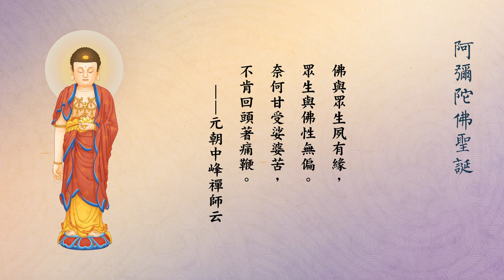阿彌陀佛聖誕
覺海虛空起，

娑婆業浪流。

若人登彼岸，

極樂有歸舟。

——（元）中峰禪師

　　今天是農曆十一月十七日，阿彌陀佛聖誕。阿彌陀佛是西方極樂世界的教主，也稱無量壽佛、無量光佛，與觀世音菩薩、大勢至菩薩合稱為「西方三聖」。在中國傳統民間，阿彌陀佛家喻戶曉，所謂「家家彌陀佛，戶戶觀世音」。但有不少人常把佛當成神明看待，這其中有許多的誤解。

　「佛」是印度語，中文的意思是「覺者」。佛教認為，自性是宇宙萬事萬物的本體，世間一切生滅無常的萬法都是假的，只有清淨無染、永恆不滅的自性才是真的。自性本自具足圓滿的智慧與德能，無所不知，無所不能，每個人都有，每個人都具足。一切眾生，只要徹底放下一切妄想、分別、執著，恢復自性圓滿的智慧德相，圓滿覺悟宇宙人生真相，都可以稱之為「佛」。

　　所以人人原本是佛。佛與眾生是同一個自性，都是一體，差別只在迷悟不同。也可以說，「佛」是在佛法修學達到圓滿學分的學位名稱，好比世間的博士學位，菩薩與阿羅漢分別相當於碩士和學士。

　　在佛門中，佛的身分是老師，所從事的工作就是教學。佛經記載，宇宙中有無數無量尊佛，每一尊佛都有他的教化範圍和教學時期。在某個地區，某個時期的眾生與這尊佛有緣，佛就示現應化到此地來教化眾生，幫助眾生轉迷為悟、回歸自性，超脫生死、離苦得樂。

　　一尊佛的教化範圍，至少是一個三千大千世界（大約相當於十億個銀河系）。有些佛的教化範圍廣，可以涵蓋好多個三千大千世界，這是各人在因地修行時所發的誓願不相同。

　　我們生活的地球，只是浩瀚無垠的宇宙中一個極其微小的區域，佛稱我們生活的這個地區為「娑婆世界」。「娑婆」是印度語，中文的意思是「堪忍」。因為我們這個世界的眾生，堪能忍受殺、盜、淫、妄諸惡業及貪嗔痴三毒煩惱，在六道（即天道、人道、阿修羅道、畜生道、餓鬼道、地獄道）裡輪迴不肯出離，故名「堪忍世界」。而負責在娑婆世界教化的是釋迦牟尼佛。

　　在我們娑婆世界之外，宇宙中還有許許多多他方世界，其中最為殊勝美好的是西方極樂世界。而負責在極樂世界進行教學的，正是阿彌陀佛。在佛經中，尊稱阿彌陀佛為「光中極尊，佛中之王」。也就是說，在所有的佛中，阿彌陀佛所發的誓願最為廣大，凡是虛空法界一切處，過去、現在、未來的一切眾生，都是他要救度的對象，都跟他有緣。

　　釋迦佛在世講經說法四十九年，教導眾生很多修行方法，所謂八萬四千法門。絕大多數的修行方法，都要靠自己的力量斷除內心的煩惱習氣，去惑證真。但是今天，我們處於末法時期，眾生的妄想、分別、執著比從前更嚴重，障礙多，即便人活百歲也都是彈指一揮間，要在如此短促的一生中，單憑自己的力量斷盡煩惱，明心見性、了脫生死，是很艱難的。此生修行不成，命終之後，難免又隨業力流轉，繼續在六道輪迴。

　　釋迦佛非常慈悲，在八萬四千法門之外，特別給末法時期的眾生介紹了一個方便穩當、快速成就的修學方法——我們若接受阿彌陀佛的邀請，放下万緣，一心持念他的名號，依靠佛力的幫助，就可以移民（帶業往生）到他的極樂世界去修行。眾生只要往生到極樂世界，就壽命無量，沒有生死輪迴之苦，並且時時處處都能得到佛的親自教導，保證一生修學成就，回歸自性，圓滿成佛。

　　更為殊勝的是，在別的世界修行，要等自己修成之後才有能力去普度眾生，而我們只要往生到極樂世界，就能得到阿彌陀佛加持，擁有與佛一樣的智慧道力，立刻就能分身無數，到十方世界去救度有緣人。

　　那麼西方極樂世界是怎麼成就的？《無量壽經》介紹，阿彌陀佛未成佛之前，是一位仁慈的國王，名叫世饒王，當時他聽到了世間自在王佛講經說法，生起歡喜心，就發了無上菩提心，捨棄王位跟佛出家了，法名叫法藏。

　　法藏比丘想跟佛一樣，普度芸芸眾生，就發了一個大願，準備建立一個無比廣大安樂、清淨莊嚴的道場，接引眾生來此修學證果。用現在的話說，就是要建一所超一流的學校，通過辦班教學，落實自己普度眾生的大願。

　　法藏比丘在佛前發下大願，並表明自己堅定的決心——「縱使身止諸苦中，如是願心永不退！」世間自在王佛非常讚歎他，就為他詳細介紹十方剎土一切諸佛世界的情況。在老師的悉心指導下，法藏比丘花了五劫的時間仔細考察一切諸佛剎土，取長捨短。通過不斷的參訪、調研，最後總結出四十八願，以十方一切諸佛剎土做藍圖，會集諸佛剎土的優點和精華，依靠自性不可思議的力量，建造出西方極樂世界。

　　《無量壽經》介紹，極樂世界清淨無量、壽命無量、光明無量、國土廣大無量……樣樣都是無量，不可限極，是諸佛剎土裡面最美好的世界、最究竟圓滿的修學道場。

 　　法藏比丘成佛以後，以「阿彌陀佛」為名號。在印度語中，「阿」意為「無」，「彌陀」意為「量」。「阿彌陀佛」就是「無量覺」，無所不知，無所不覺。「阿彌陀佛」正是自性的德號，代表著自性的無量般若智慧。

　　世人常稱「南無阿彌陀佛」，「南無」也是印度語，是皈依、敬禮之意。加上「南無」兩字，就是提醒我們要依託自性，念念不忘回歸自性真我。因為我們原本就是阿彌陀佛，極樂世界才是我們真正的老家。

　　阿彌陀佛悲心懇切，願力廣大，世間一切眾生，即便罪業深重，若能對極樂世界真信切願，只要真心悔過，萬緣放下，臨終念得十句一句「阿彌陀佛」名號，都能得到阿彌陀佛的接引，往生到極樂世界。極樂世界建成之後，每天都有無量無數的眾生往生到這所殊勝的學校。在《淨土聖賢錄》、《往生傳》等書籍裡，記載了歷代許多念佛人往生極樂世界的案例，都是真實不虛的。

 　　佛經記載，阿彌陀佛在極樂世界天天講經教學，迄今已有十劫的時間（大約相當於一百二十億年），教學從來沒有中斷。阿彌陀佛對學生愛護備至，以種種善巧方便進行教學，學生都能歡喜信受，依教奉行。在阿彌陀佛精心教導下，每天從極樂世界畢業成佛的學生無量無數，他們成佛之後又去到各自有緣的地區教化有緣人，如此輾轉相濟，惠利群生。

　　眾生迷失自性真我，用妄心感召來虛妄無常的娑婆世界，浪跡於六道輪迴，在生死苦海裡沉浮，百千萬劫而不得解脫。阿彌陀佛悲願宏深，歷經千辛萬苦，勇猛精進修行，從自性真心湧現出無衰無變、清淨美好的極樂世界，只為用這艘無與倫比的超級法船，救度一切眾生回歸自性彼岸，讓迷失的浪子找到回家的路。

「一切法從心想生」，娑婆極樂，何去何從，其實只在眾生一念之間。

佛與眾生夙有緣，

眾生與佛性無偏。

奈何甘受娑婆苦，

    不肯回頭著痛鞭。

——元朝中峰禪師云